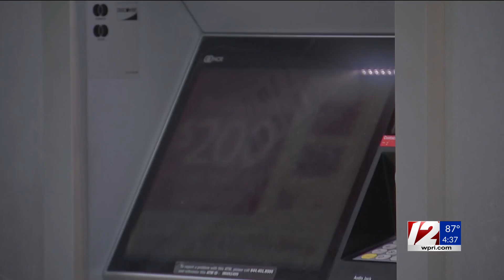Boston woman says she was scammed out of $12,000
A Boston woman says she was scammed out of $12,000 at an ATM by a stranger who she thought was trying to help her. Megan Bates was meeting friends on Friday in East Boston when she stopped by an ATM for cash.